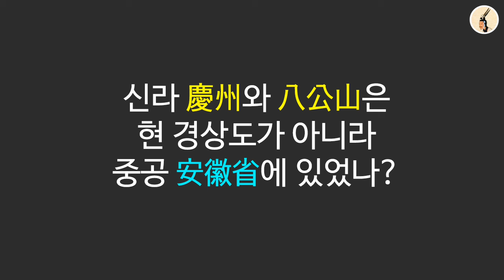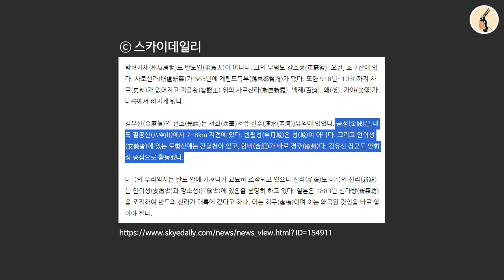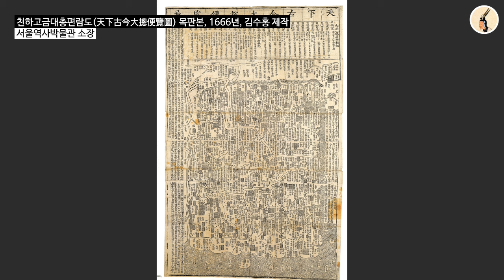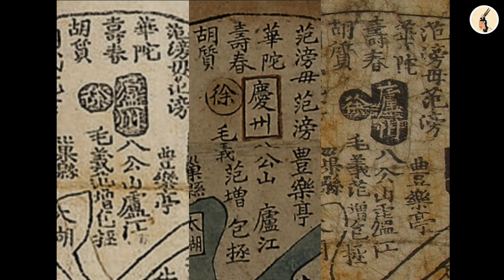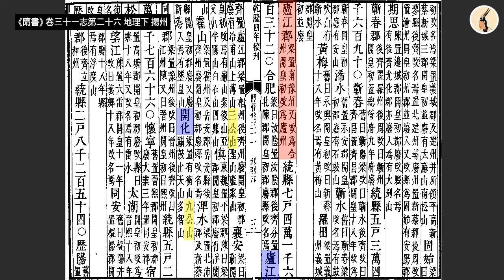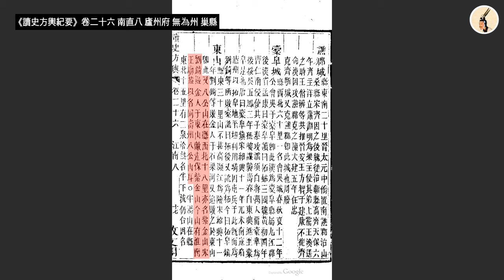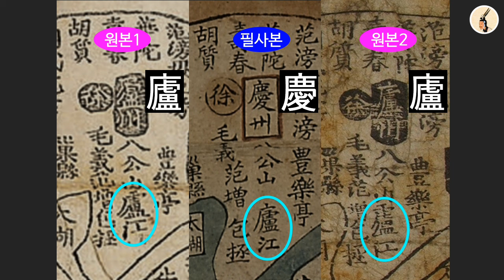신라 경주 팔공산은 과연 중공 안휘성(安徽省)에 있었나?